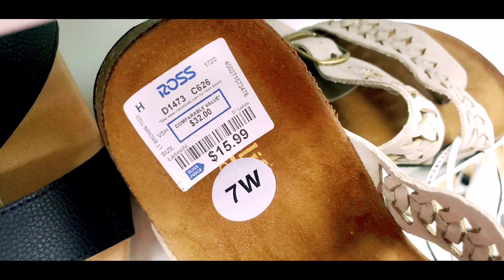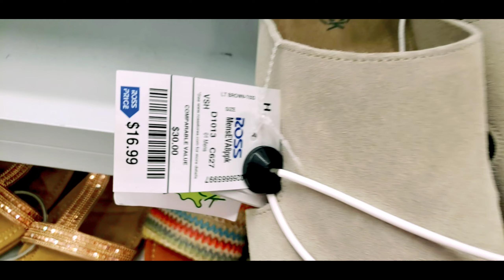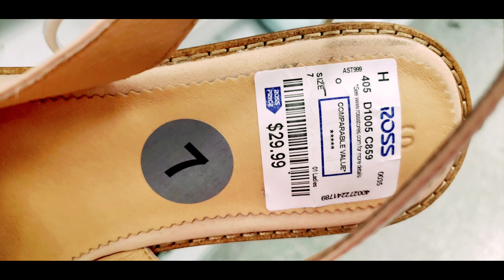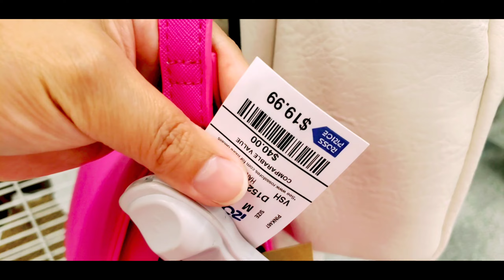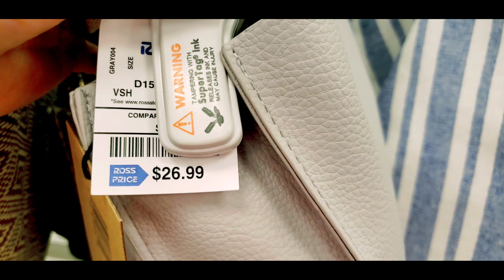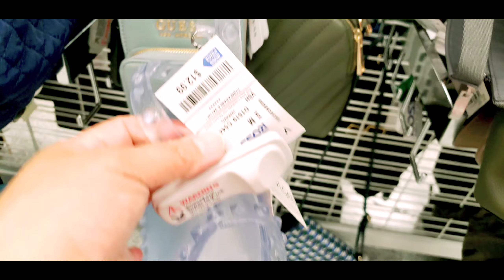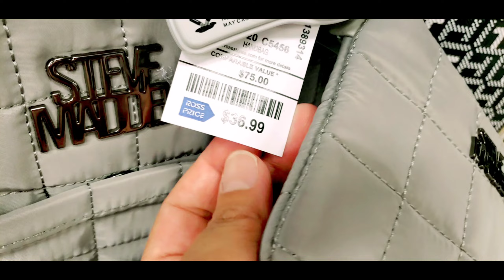Ep433 Shoes and bags at ROSS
New Finds at Ross dress for less
Shoes and some beach bags for summer